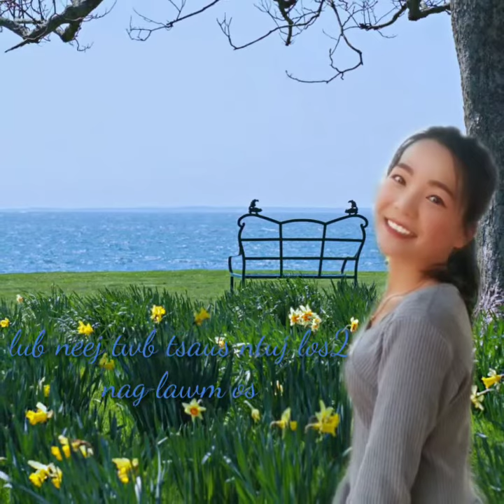อย่าปล่อยมือ_Cover